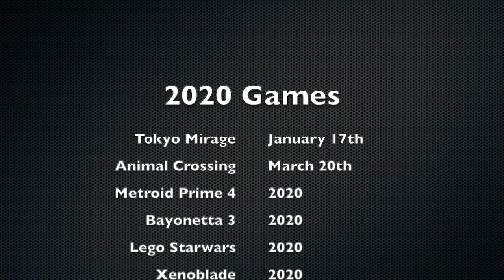2020 channel trailer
in 2020 we will get this channel back on track and doing better than ever before!